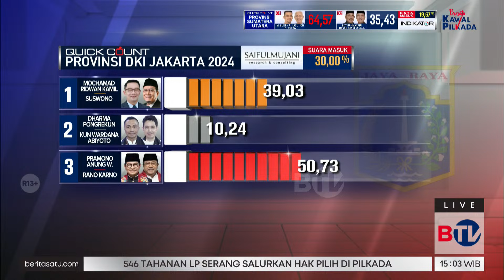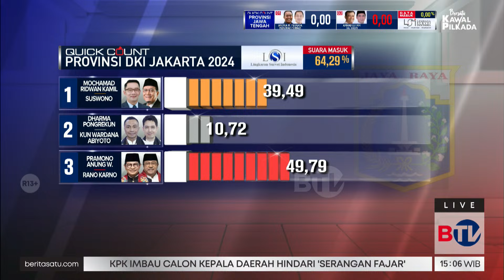Hasil Quick Count Pilkada Jakarta: Pramono-Anung Ungguli RK-Suswono | Beritasatu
Pilkada 2024 merupakan momen penting bagi masa depan daerah di Indonesia. Bagaimana kita bisa memastikan pemimpin yang terpilih memiliki *integritas*, *kompetensi*, dan *empati* terhadap rakyat?

BTV dan Beritasatu mempersembahkan *Beritasatu Spesial: Bersatu Kawal Pilkada Memilih Pemimpin Daerah*—program spesial yang menyajikan laporan lengkap tentang Pesta Demokrasi Pilkada 2024. Dapatkan:
✔️ *Hasil Quick Count* dari 4 lembaga survei terpercaya.
✔️ *Liputan langsung* dari berbagai daerah di Indonesia.
✔️ *Diskusi mendalam* bersama pakar politik dan masyarakat.

🕕 *LIVE pukul 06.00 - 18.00 WIB*

Ikuti perjalanan Pilkada 2024 hanya di @BeritaSatuChannel  dan @btvidofficial  ! Pastikan Anda menjadi bagian dari perubahan besar untuk negeri ini.